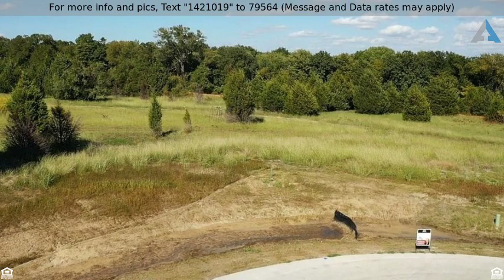Priced at $160,000 - 3661 Elm Grove Road, Rowlett, TX 75089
Build your DREAM HOME on Lot #11 of the new COUNTR

Build your DREAM HOME on Lot #11 of the new COUNTRY WAY neighborhood! Centrally located minutes from Lake Ray Hubbard and only 25 minutes to downtown Dallas or 20 min to Plano or Frisco! Find this lot's location on the plat survey in supplements.